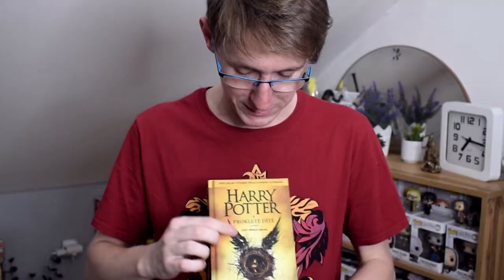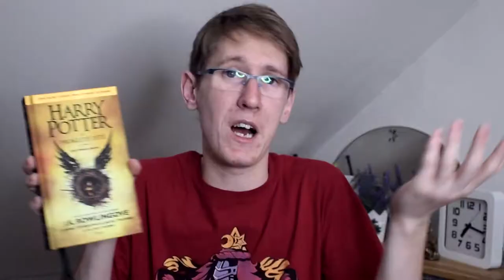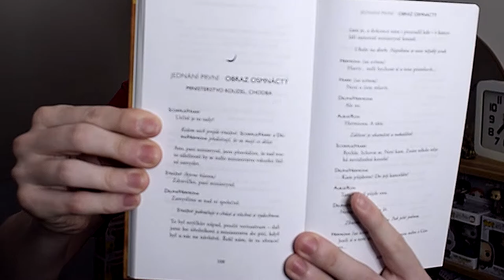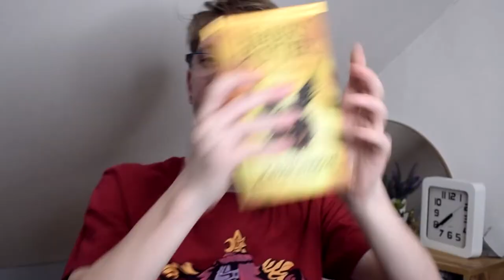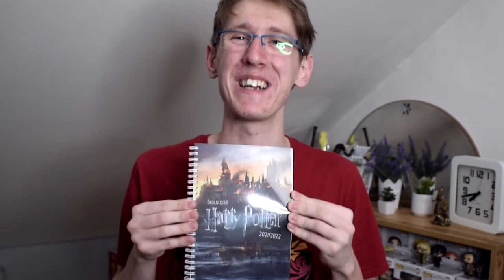PROČ JE TO TAKOVÝ SHIT?! Harry Potter a Prokleté dítě - KOMPLETNÍ RECENZE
POZOR! 📌 Na konci videa uvidíte první pohled do školního diáře s motivem Harryho Pottera, upoutávku na stream a na odhaleni merche - vše již během tohoto víkendu! 🥳
Zapište si (zatím do svých) diářů - neděle 13.6. od 18:00 Stream 🍀🎥
Dnes jsem si po dlouhé době, kdy jsem knihu dočetl, vzal do parády Harryho Pottera a Prokleté dítě. Někteří ho nazývají osmým dílem HP, já bych však tomuto tvrzení výrazně ubral na váze 🙏🙈
Jaký dojem ve mně kniha zanechala? Bude má kompletní recenze (samozřejmě spoilerová 🙃) kladná nebo spíše naopak? Z názvu už to možná vyplývá, ale PROČ?! 😵 Tuto otázku už Vám zodpovím ve videu.
Pohodlně se usaďte, dnes to bude delší 😄☕🍸🍺

☕️ = 🍺 A koupit mi malé, nebo třeba i větší pivíčko.🤩

Již tento víkend nastane odhalení mého malého merche nebo Školního diáře s Harrym Potterem 💣💥, který je součástí také akcebutton.

- Pokud vidíš tohle: "STREAM🎙️", jsi opravdový fanoušek, který čte popisky. Dej mi to vědět do komentářů.